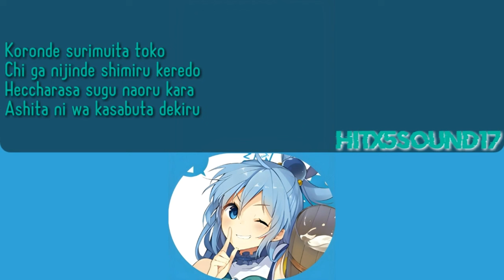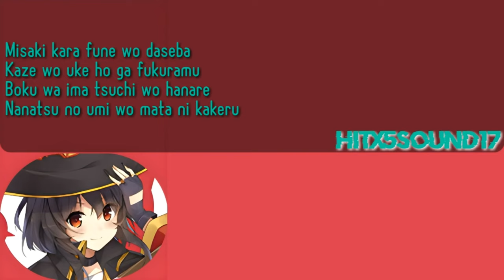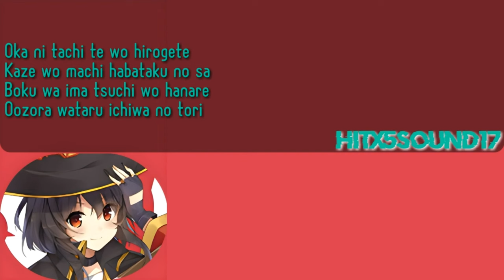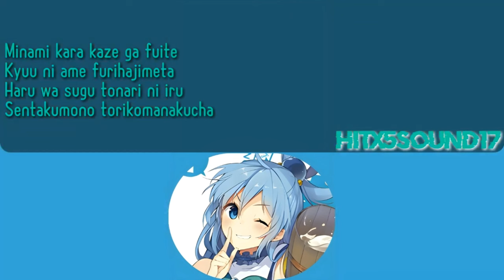[ROM/ENG/CODED] Aqua, Megumin, Darkness - Chiisana Boukensha | KonoSuba ED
Romanization: Lyrical Nonsense
Lyrics Source: official
English trans by: Thaerin (Lyrical Nonsense)
Picture/s: BD/DVD Cover

Song: ちいさな冒険者 (Chiisana Boukensha)
Artist: Aqua, Megumin, Darkness
Anime: Kono Subarashii Sekai ni Shukufuku wo!
Type: Ending theme song
Season: Winter 2014
Studio: JC Staff

Translations:

The place I grazed when I fell,
Is bleeding and stings a bit,
But I don’t mind; it’ll heal right up –
Tomorrow, a scab will be in its place.

Today, people made fun of me again…
It’s embarrassing and so frustrating,
But I don’t mind; just you watch –
I’ll be laughing back in no time!

When we launch our ship from the cape,
The sails will receive the wind, billowing wide.
I’ll leave this land behind,
Making the seven seas my own!

The place I got hit in a fight,
Has become a purple bruise,
But I don’t mind; at least for today,
I’ll accept it as a loss.

Standing atop a hill, spreading my arms wide,
I’ll await the wind and begin to flap these wings.
A single bird crossing a vast sky!

The wind blew in from the south,
As rain suddenly came pouring down.
Spring is almost upon us,
So we’d better bring in the laundry!

Konosuba op Lyrics
Konosuba op Full Lyrics
Konosuba op English
Konosuba ed Lyrics
Konosuba ed Full Lyrics
Konosuba ed English
Konosuba opening Lyrics
Konosuba opening Full Lyrics
Konosuba opening English
Konosuba ending Lyrics
Konosuba ending Full Lyrics
Konosuba ending English